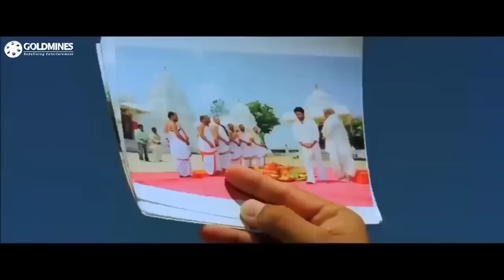कई सालो बाद अपने बाप को देखा जूनियर एनटीआर ने l Dhammu l Part - 11 l Jr. NTR, Trisha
Rama Chandra gets involved in a blood feud between two royal families while trying to win over his lady-love, Sathya. He realizes that the lives of the villagers depend on his choices.

Movie :- Dhammu (Dammu)
Starcast :- Jr. NTR, Trisha Krishnan, Karthika Nair, Brahmanandam